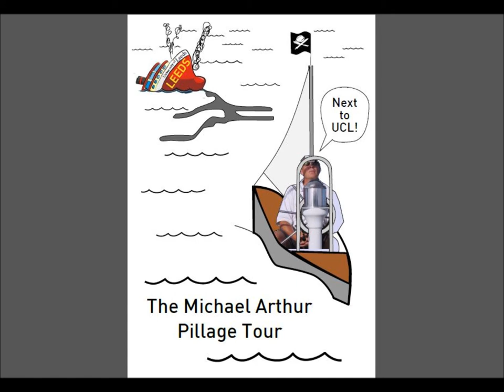Sinking: A good riddance song to Michael Arthur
Well, today marks the departure of Michael Arthur as VC of Leeds Univeristy. After nine years of cuts, privatisations and redundancies, we can't say we're sorry to see him go. This is a little tune we made to see him on his way. Bad luck UCL, your loss is our gain. With apologies to Christopher Cross...